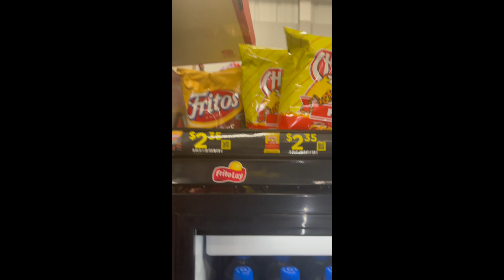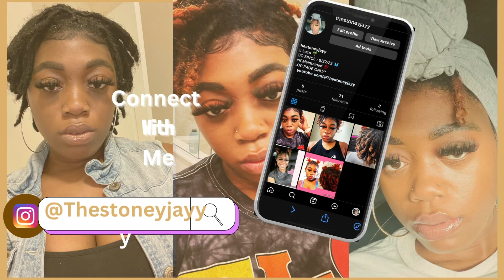Daily Vlog: Hospital Visit|Keeping the Faith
Welcome back to another daily vlog so today, I had to go to the Emergency room for my lymph nodes after that craziness, I went straight to class and finally the pharmacy. As always Thanks so much for tuning in see you guys soon.

XOXO,
Stoney